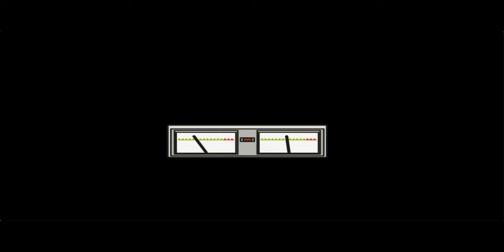Niko Noise - You & Me (club mix)